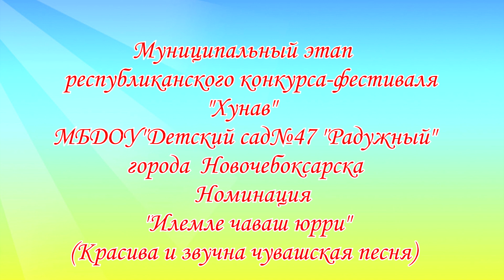сад 47 Красива и звучна чувашская песня 2019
сад 47 Красива и звучна чувашская песня 2019 Детки поют и танцуют и приобщаются к Чувашской культуре Новочебоксарск Чувашия